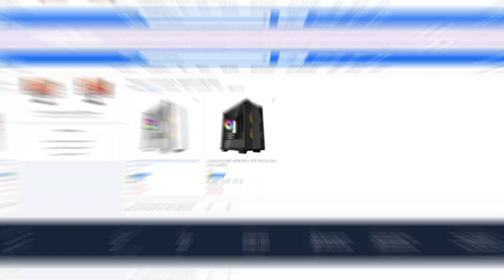Deepcool CC360 AGRB Cabinet Budget King Case | 2024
Hello guys so kaise ho ap sabhi aj mai ap sabhi k lie leke aya hu Deepcool CC360 AGRB Cabinet Budget King Case | 2024 Techno KASH toh video ko ache se dekhna so guys video ko pura dekho acha lage toh like karo channel par new ho toh subscribe karo aur han guys Always Give Your Best

Deepcool CC360 AGRB Cabinet Budget King Case | 2024 Techno KASH

:: Previous Topic ::
Pc build 50k
Pc build under 50000
full setup pc build 50k
Graphic Ca
Intel 12gen
under 40000 gaming pc build 2021
40000 gaming and editing pc build
5600g pc build 2021

Follow Us-

: Previous Videos ::
* Gaming Mouse Ducky Feather

 • Beast Gaming Mous...

* Pc build under 25000 | Benchmarks

* Pc build Under 50000 | Benchmarks

 • Under 30000 Full ...

 • Under 60000 Full ...

* Ant Esports H560 Headphone

 • Ant Esports H560 ...

 • Under 30000 Pc bu...

 • Under 50000 full ...

 INTEL Top 3 Processor under 10000

INTEL Top 3 Processor under 15000

My Gear
* Secondary Camera
* SoftBox जूगाड़
* Light Holder
* Tripod Stand

Music Credit
*SoulProdMusic Groove Day

 • (No Copyright)"Groove Day" Hip Hop Be...

*Underbelly & Ty Mayer - A Hand In The Dark